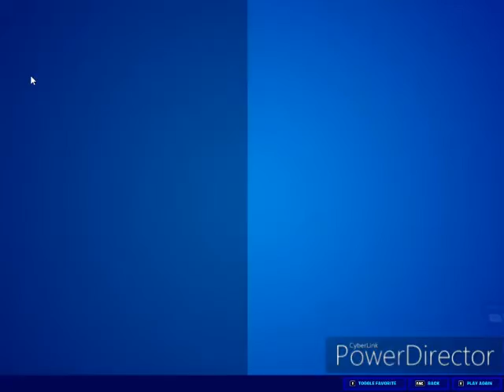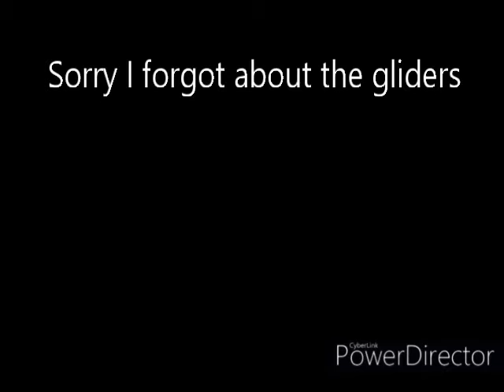My locker review fortnite 💥💥💥Fortnite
showing you my locker but I am very sorry that I forgot about the gliders.